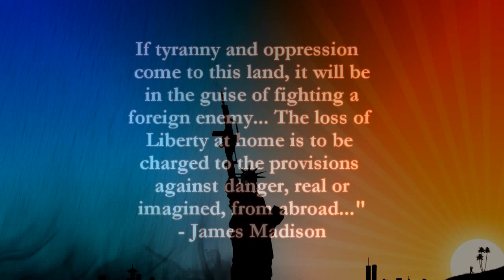Выдающаяся речь ветерана войны в Ираке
Если субтитры не отображаются - обновите страницу и нажмите СС в правом нижнем углу экрана.